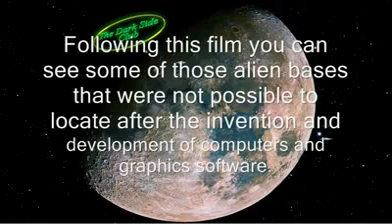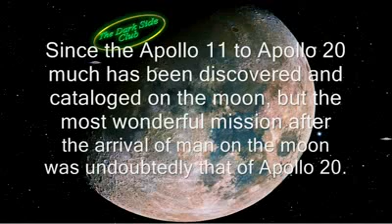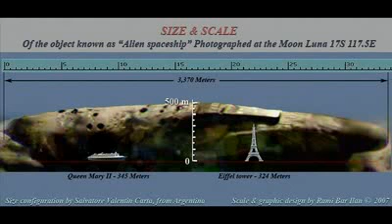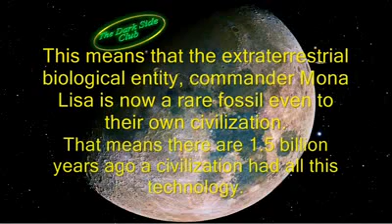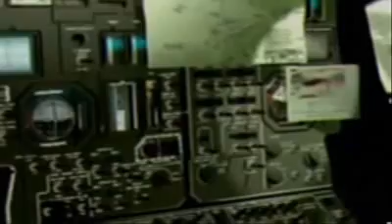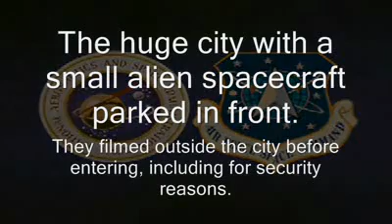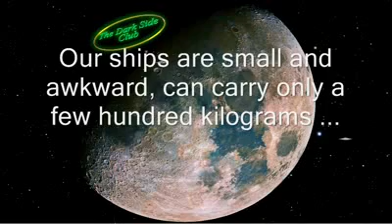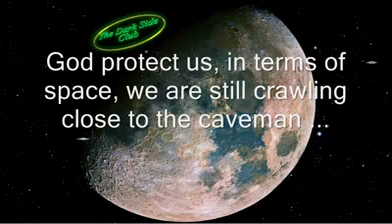THE MOON an alien UFO base a satellite that doesn t belong to us